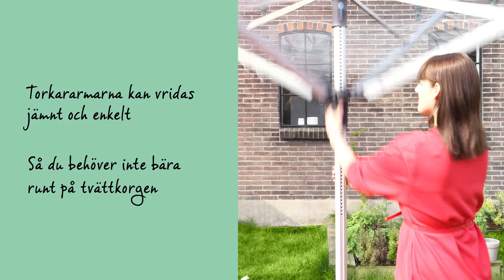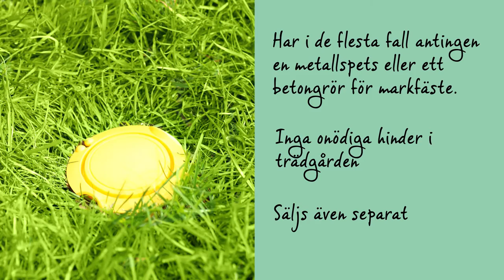Torkvinda Lift-O-Matic Advance | Brabantia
Att torka tvätten naturligt är bra för din tvätt, miljön och du sparar dessutom pengar.

Torkvindan Lift-O-Matic Advance är lätt att justera med Easy Lift-systemet, som ställer in din önskade arbetshöjd, och har tvättlinor som alltid är spända. Den är perfekt för att vädra kuddar och täcken i den lägsta positionen.

Torkarmarna roterar lätt även när de är fulla av blöt tvätt, så du behöver inte bära runt din tvättkorg.

Tvättlinorna håller mycket hög kvalitet och är UV-resistenta, med en halkfri profil samt att de enskilda linorna är lätta att byta ut.

...och Lift-O-Matic Advance är vädertålig och mycket stabil. De enskilda tvättlinorna är lätta att byta ut.

Alla armar har särskilda hål för galgar som är perfekta för att torka ömtålig tvätt. Det finns tillräckligt mycket plats för hela familjens tvätt.

Lift-O-Matic Advance har i de flesta fall ett medföljande metallspjut eller ett rör för gjutning i betong, så att du slipper onödiga hinder trädgården eller på uteplatsen. Dessa två säljs även separat.

Ett vädertåligt överdrag och en vädertålig behållare för klädnypor ingår. Ett brett utbud av andra användbara tillbehör säljs separat.